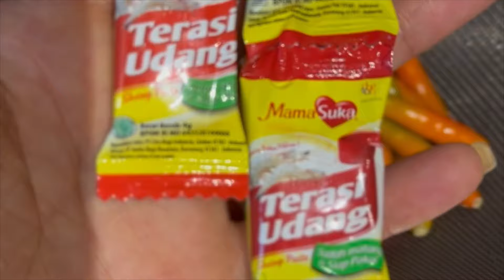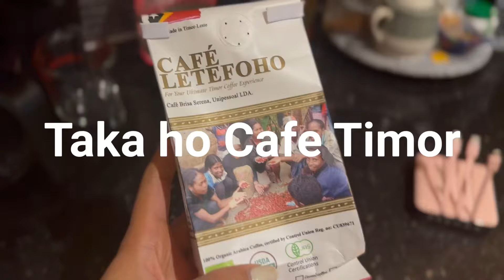So Ida Ne Mak Akontese guys-Liman Ain Nakdedar Tiha